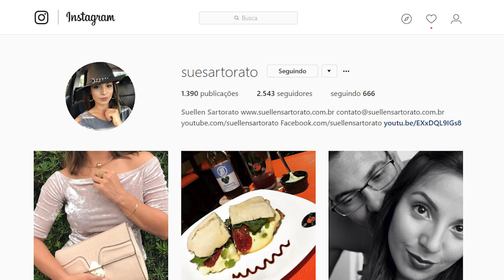Comprinhas de Orlando #4 Eletrônicos Apple